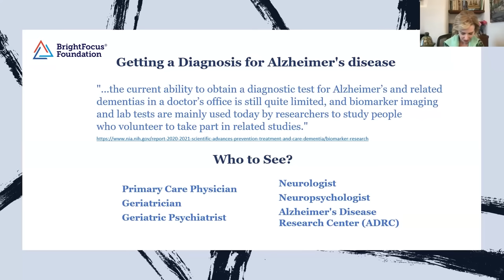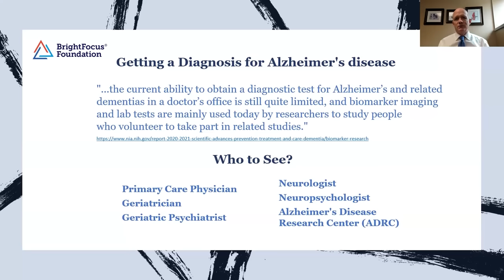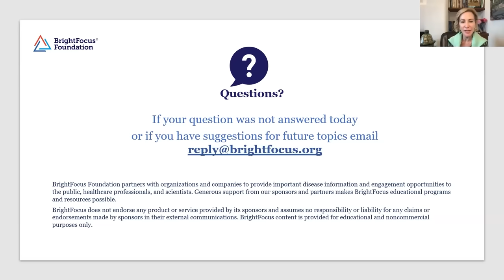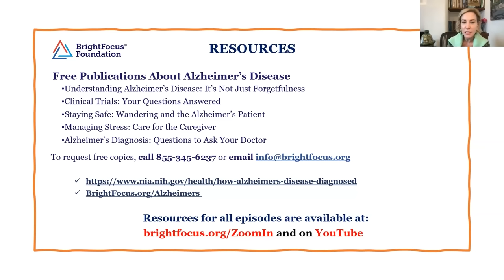How Is Alzheimer’s Disease Diagnosed?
From written evaluations to blood tests, retinal and brain scans, AI-based wearable technologies, and everything in between, learn how existing and newer technologies can detect dementia sooner and better.

Join BrightFocus Foundation for a discussion with expert neurologist, Dr. Randall J. Bateman at Washington University School of Medicine in St. Louis, on World Alzheimer’s Day, Sept. 21 about the latest and greatest methods that can lead to earlier detection of dementias.

For information and free dementia and Alzheimer's disease resources call BrightFocus Foundation at 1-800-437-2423 to speak with one of our staff members.